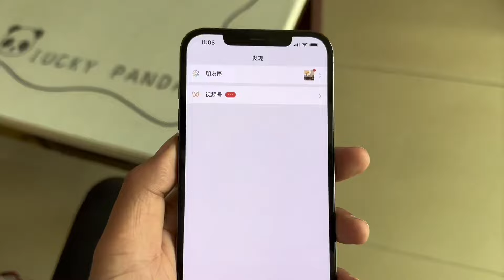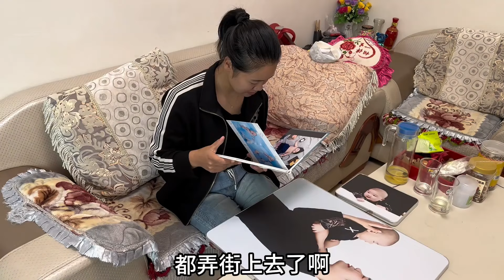五一假期也结束了，俺姐婆子妈也准备去上班了，我去给俺姐接回来